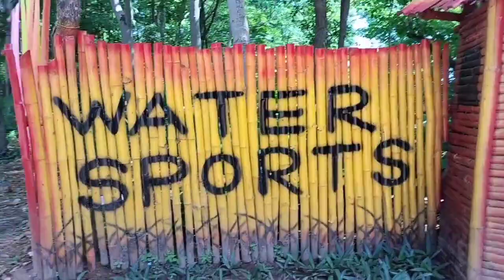Planetarium To Right Dike Vlog